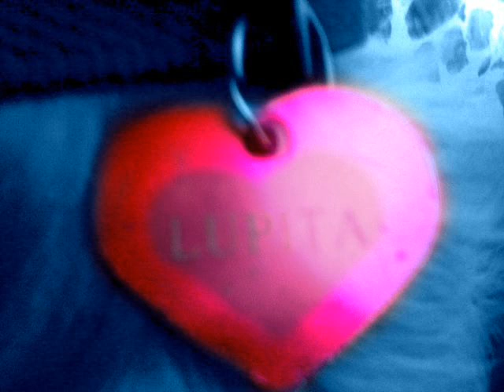El amor - Golden retriever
El amor - Tito el Bambino
4 meses golden retriever
Que es el amor? Magia o pura fantasia?